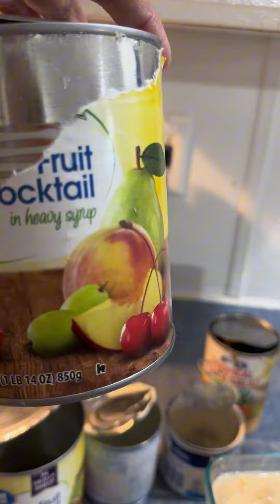Gumawa ako nang creamy fruits salad dalin ko sa work ko. Para matikman pinoy salad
Gumawa ako nang creamy fruits salad dalin ko sa work ko.